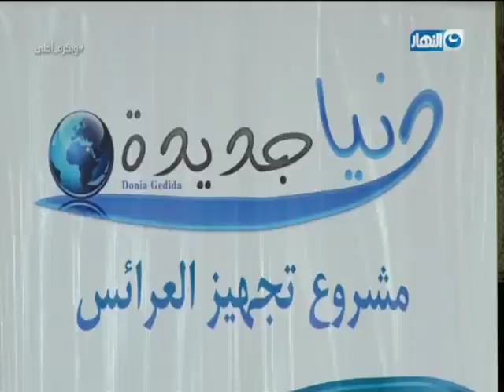وبكرة احلى | تقرير مؤسسة دنيا جديدة